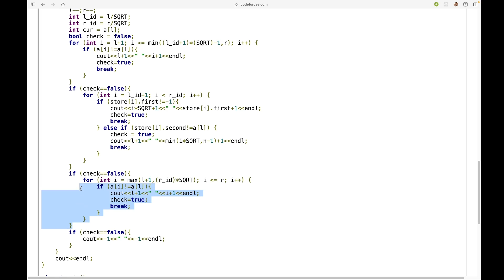D. Find the Different Ones! | Codeforces Round 923 | 2 Approaches (Simple + SQRT Decomposition)